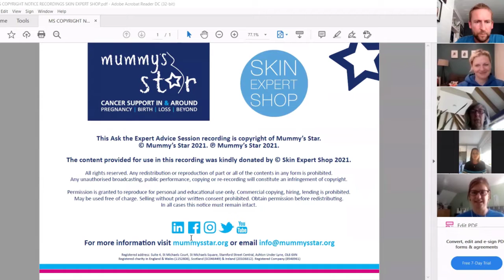Mummy's Star - Ask the Expert – The Skin Expert Shop – Cancer and Skin Care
Cancer and skin care session delivered by Kathryn Hindle who is an award-winning skin care therapist with over 30 years experience.
Kathryn shares her expertise and some useful information around the challenges our mums can face when looking after their skin and what treatments are available to use.